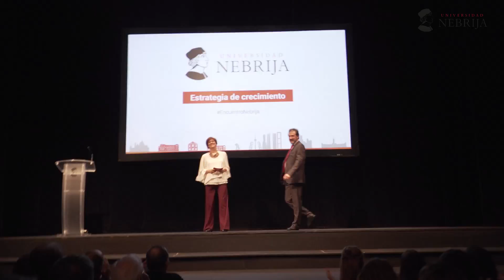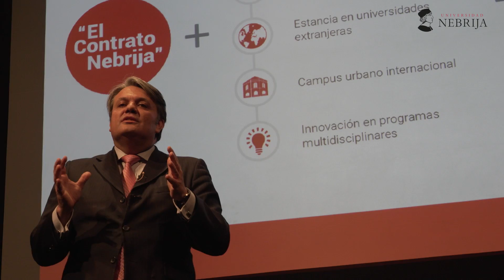Una estrategia de crecimiento para todos